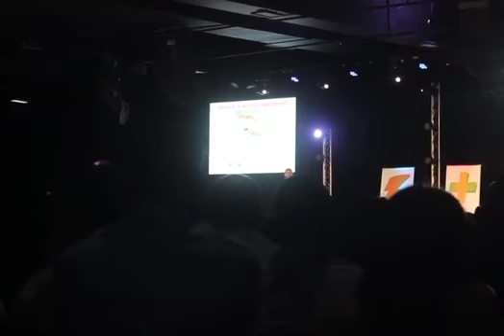Como hacer de gano excel una verdadera profesion, Carlos Palmera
Como hacer de gano excel una verdadera profesion,

Carlos Palmera - Regional 2018 Bucaramanga.

Si te gustó compártelo con tus amigos.

Hola amigos, con sus Donaciones llevaremos ganoderma Lucidum Gratis a personas de escasos recursos que estén necesitando tratamiento medico. Esperamos seguir compartiendo Historias positivas de salud en nuestro canal.